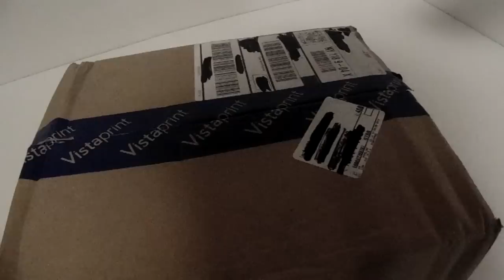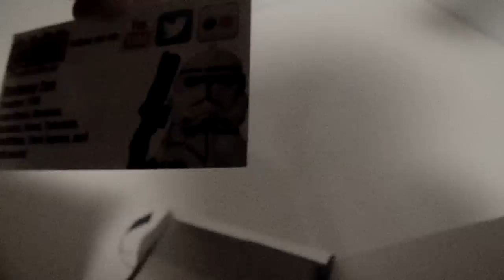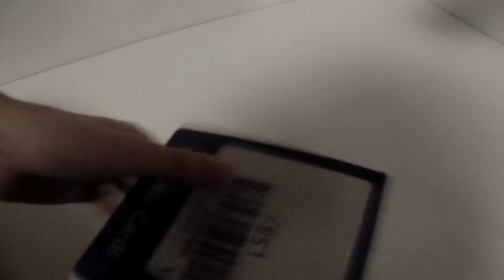Surprise Package Unboxing!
I was really excited to get this package, so I hope you enjoyed the video :)